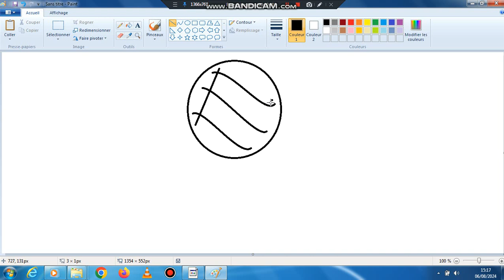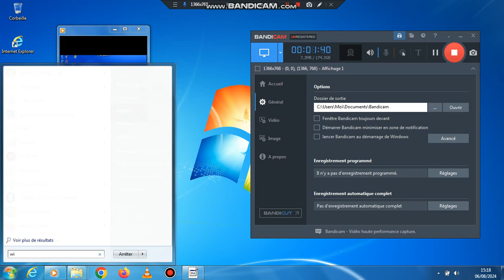dessin windows 7 pro